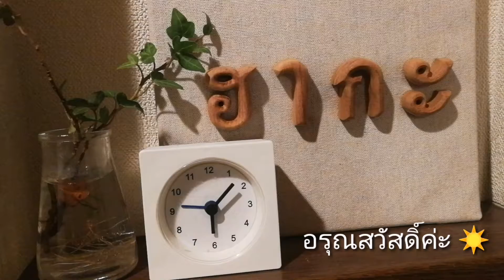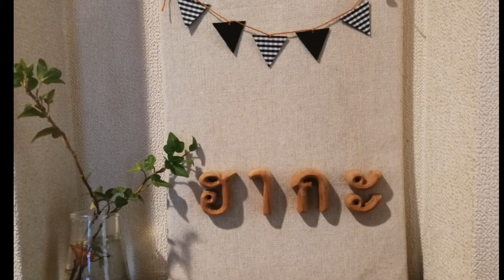#5 Morning VLOG แม่บ๊านแม่บ้านญี่ปุ่น เบนโตะไก่ผัดพริกหยวก ไข่ม้วน ถั่วฝักยาวคลุกซอสงา 28.1.2019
ชีวิตประจำวันวันแม่บ้านญี่ปุ่น # Daily housewife's life in japan